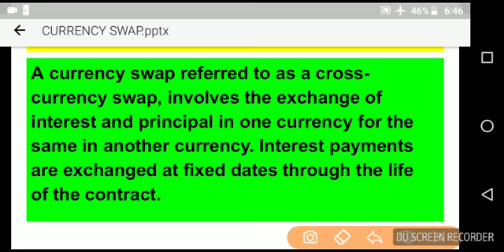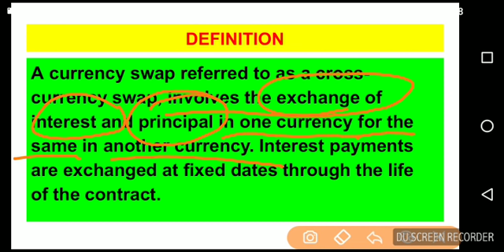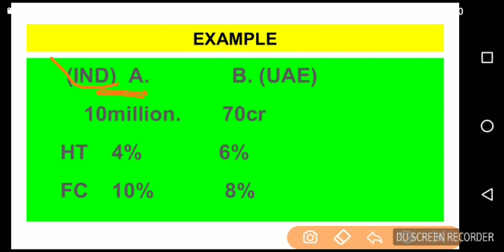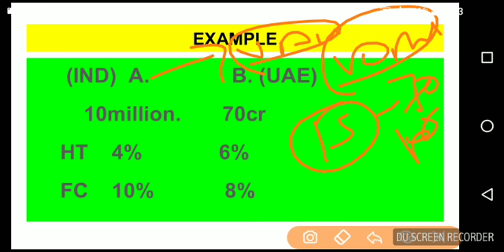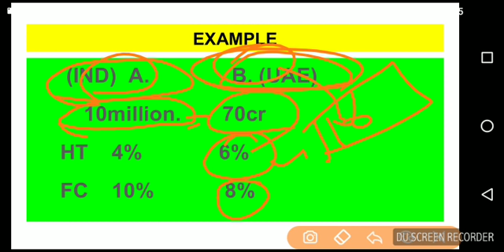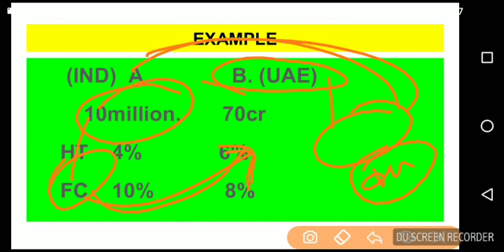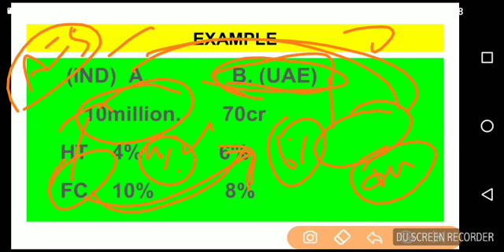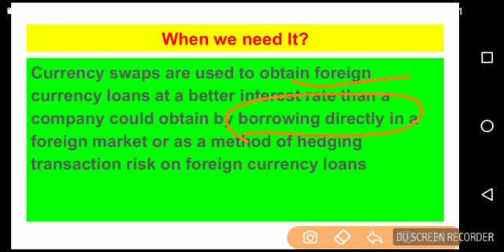Currency SWAP Current Affairs in Tamil for UPSC and TNPSC Aspirants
Current Affairs
Currency SWAP seen in newspaper
agreement with UAE